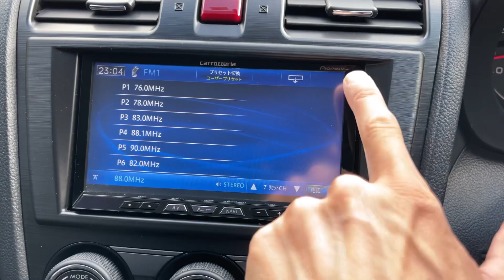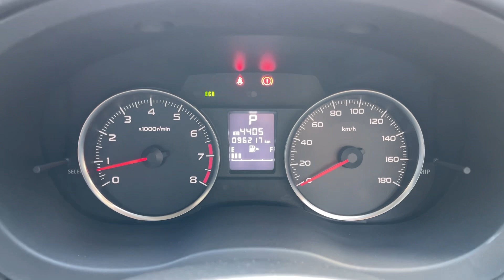Мини обзор. Subaru Impreza. 2013.